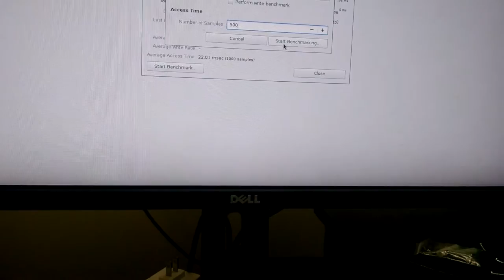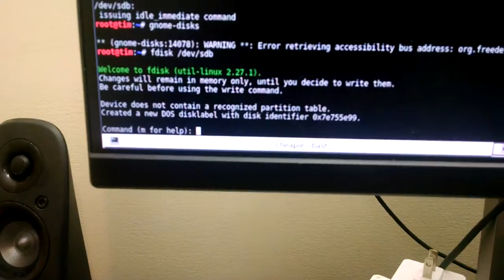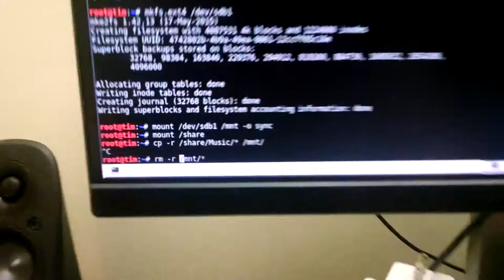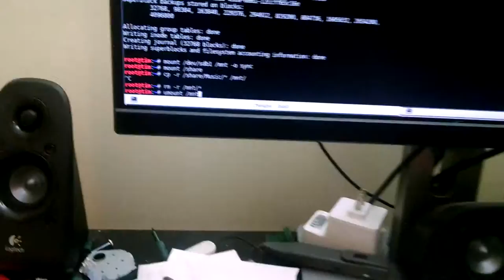WD Protégé 20GB Hard Drive Running Open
NEVER do this to a drive you care about!

This is an old 20GB hard drive from about 2000 running with the cover removed. I perform the following operations on it:
* Spinup
* Benchmarking
* Partitioning
* Filesystem creation
* Filesystem mounting
* Writing files
* Deleting files
* Filesystem unmounting
* Spindown

This drive did survive this, and is working perfectly still, now with the cover on again. This is still, however, not a guarantee that you will be as lucky if you try this.